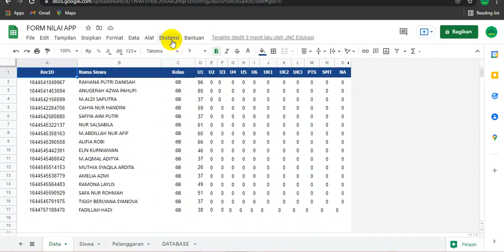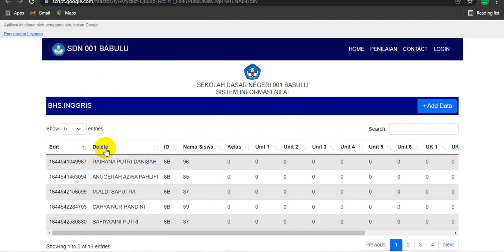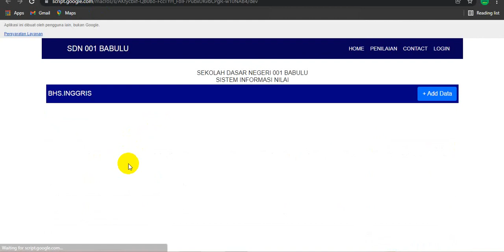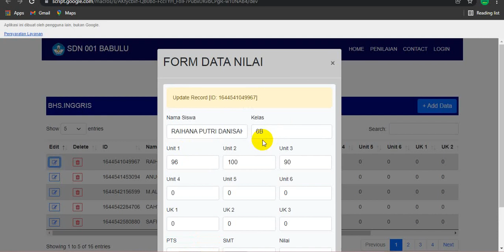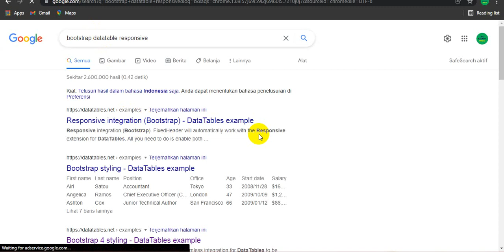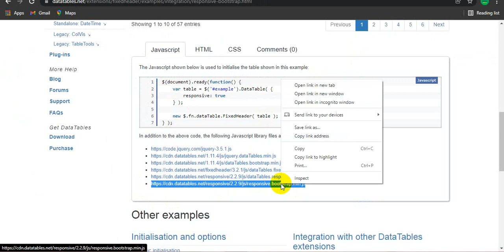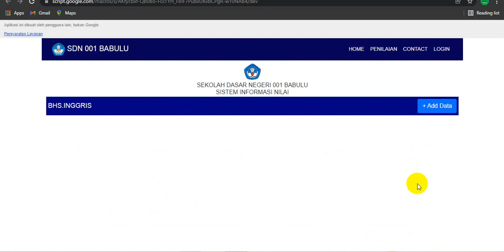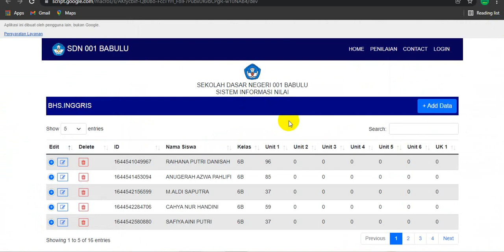WEB APP Google Sheets Tutorial | CRUD